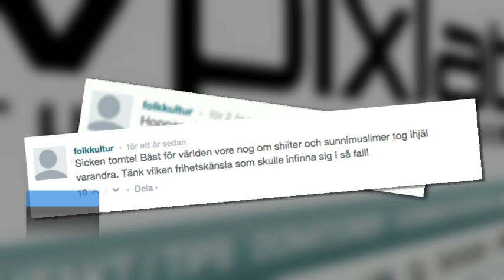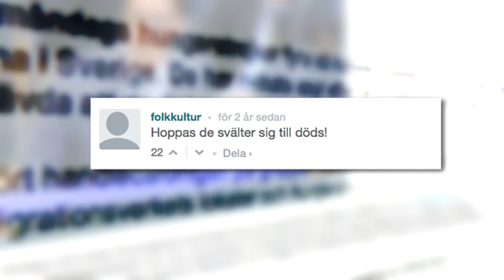Marie Stensby SD konfronteras med sina kommentarer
SD-politikern har anonymt önskat livet ur flyktingbarn: "Hoppas de svälter sig till döds"